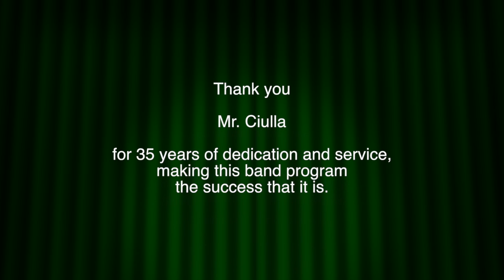2015 Spring Concert - Symphony Band